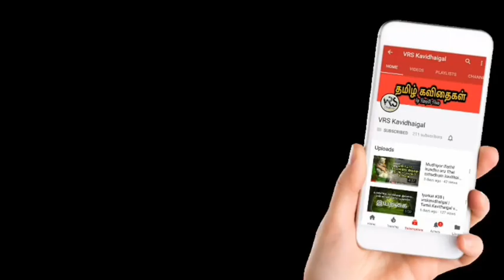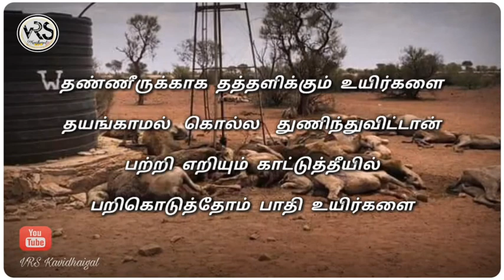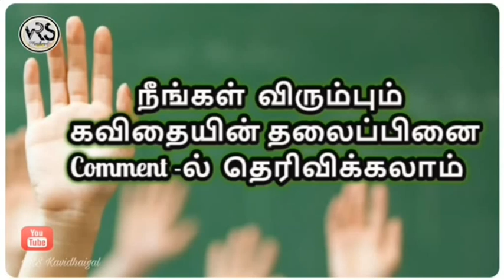10,000 paavangal #93 | vrskavidhaigal | Tamil Kavithaigal video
Tamil Kavithaigal video, oru natin arasangame uyirgalai kolla thunindhu vittadhu.Ama, oru natin arasangam thanneer panjathai kattupatirku konduvara adhiga thanneerai kudipadhaga Koori 10,000 ottagangalai kolla kattalai ittuladhu.idhu ulaga makkal idaiye perum adhirchiyai yerpaduthiyulladhu..idharku silar adharavagavum silar edhirpum therivithu varuginranar...
Indru vayilla uyirgaluku vandhulla nilai naalai namakum varlam edhirthu kelviyai ketkavidil.

Comment your thoughts about this incident.
Ippadi uyirgalai kolvadhu sariya thavara yena comment il sollungal.